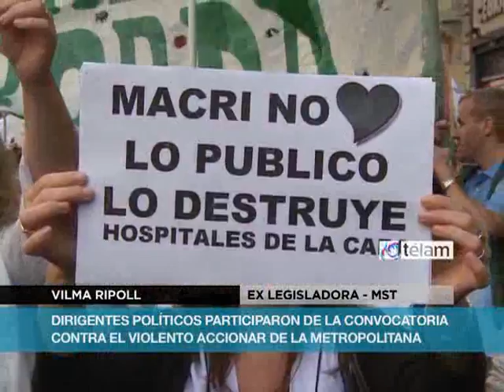Cabandié aseguró que la marcha fue numerosa y confirmó interpelación a Chain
El legislador porteño del Frente para la Victoria, Juan Cabandié, aseguró que la marcha de hoy contra la represión ejercida el viernes por el gobierno de la ciudad de Buenos Aires contra trabajadores y pacientes del Hospital Borda fue "muy numerosa", y adelantó que el martes se interpelará al ministro de Desarrollo Urbano, Daniel Chaín.
De la multitudinaria concentración participaron la Central de Trabajadores Argentinos (CTA), la Asociación Trabajadores del Estado (ATE), el Sindicato Unico de Trabajadores del Estado de la Ciudad de Buenos Aires (Sutecba) y los trabajadores del Subterráneo", dijo Cabandié, entre muchas otras organizaciones que se concentraron frente a la puerta de la jefatura de Gobierno de la Ciudad.
El secretario general de ATE Capital, José Luis Matassa, pidió este mediodía el juicio político al jefe de gobierno porteño, Mauricio Macri, y la "renuncia inmediata" del ministro de Justicia y Seguridad, Guillermo Montenegro.
"Más allá de los matices, contra la represión del gobierno de Macri todos juntos los trabajadores decimos basta de represión", dijo Matassa, uno de los oradores de la multitudinaria marcha.
Cabandié confirmó que el martes la Legislatura del gobierno de la Ciudad "interpelará al ministro Chaín" por la violencia y la represión ejercida por la Policía Metropolitana el viernes, contra trabajadores y pacientes del Borda, y también contra legisladores y periodistas.